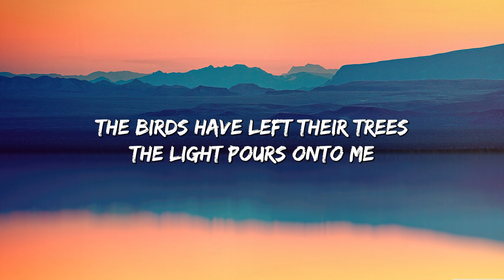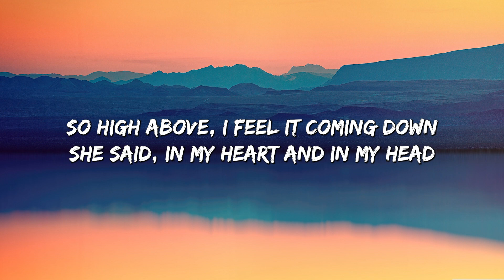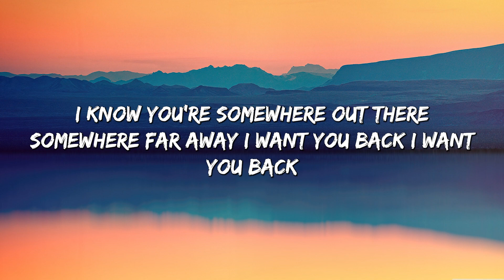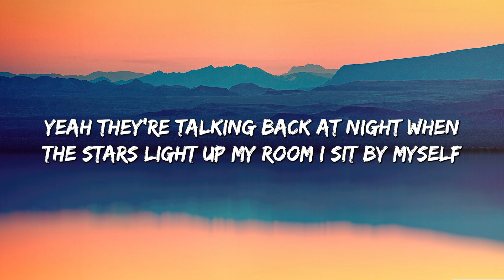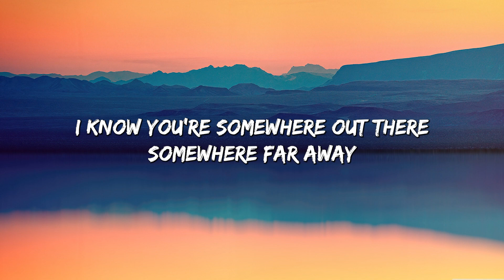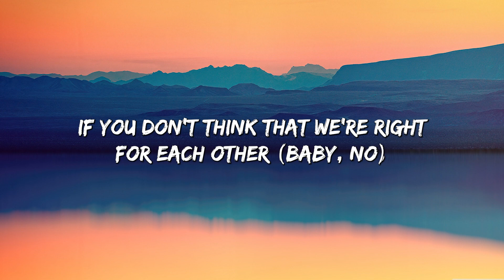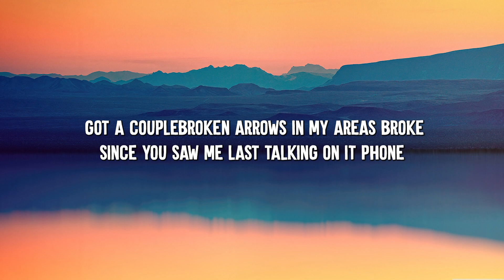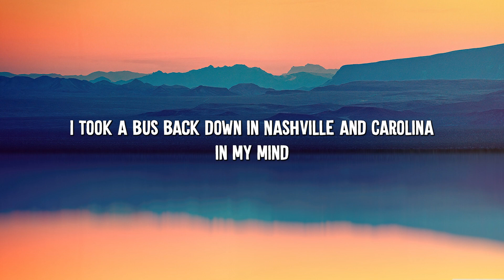Atlantis - Seafret (Lyrics) || Bruno Mars, Ali Gatie, It's you,... (Mix Lyrics)